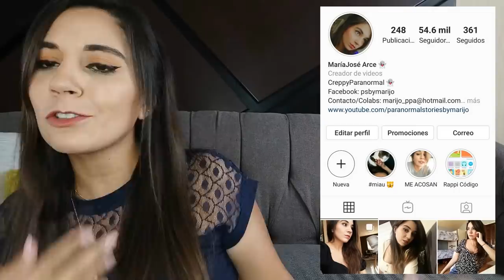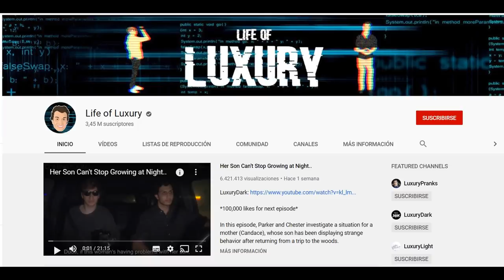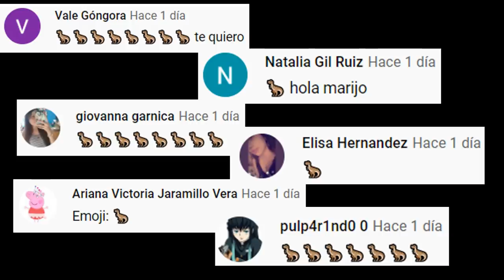EN LA CASA MÁS MISTERIOSA DE TIKTOK HABITA UN SER QUE NO LOS DEJA DORMIR EN PAZ (videos virales) ⚠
Los quiero :)!